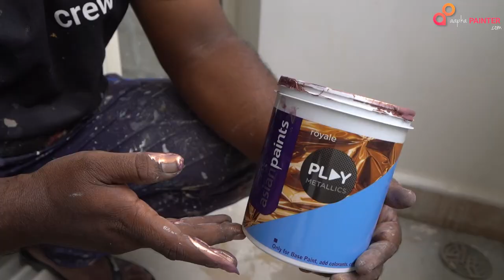Metallics Torrent | Asian paints | Wall Texture | Aapkapainter